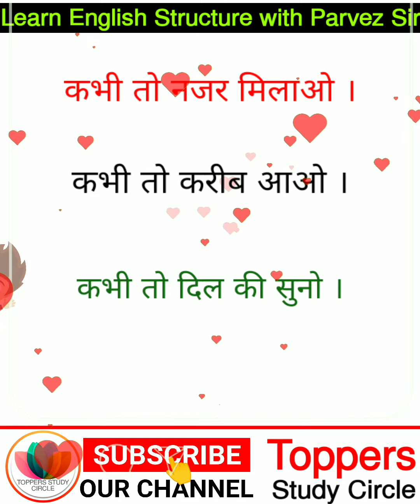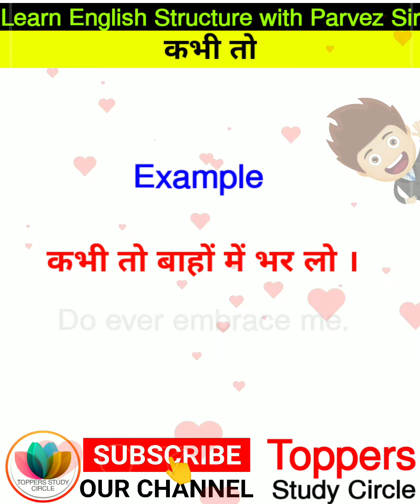❤️ Romantic English❤️ | Daily Use Advanced Structure | Spoken English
🔴रोज में बोली जाने वाली ❤️ Romantic English ❤️ Advance Structured Sentence
Daily Use Advanced English Structure | Daily Use English Sentence

आपको अगर अभी भी Tense में doubt रहता है,
अगर आप tense सीखना चाहते हो तो आप हमारी इस Playlist में जा कर वह से Tense सीख सकते हैं ।

english concept online
awal creation english
learn english with Englishclasses101.com
DSL English
Usc spoken classes
English connection
English Lovers
sleep learning English
janhavi panwar
TsMadaan
Letter Better
English with lucy
simply simplified

Daily Sentences
Most common english sentence
English grammar
Advance English Structure | English speaking practice | इनके बिना इंग्लिश नहीं बोल पाओगे।

advanced english
grammar
english sentences for daily use,
advance english,
use of used to
used to in english grammar
advanced structures,
advanced english structure for daily use
advanced english

👉Preposition सीखने के लिए नीचे दिए links पर क्लिक कीजिए  ।
अब Preposition में कभी confusion नहीं होगी।